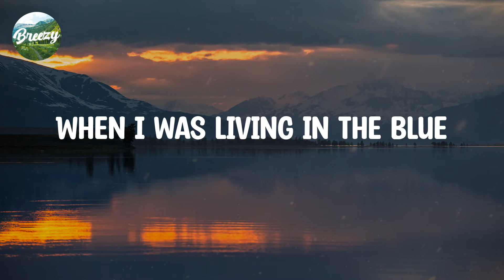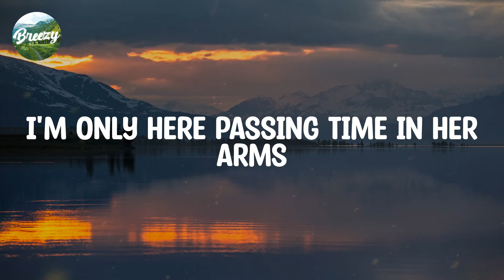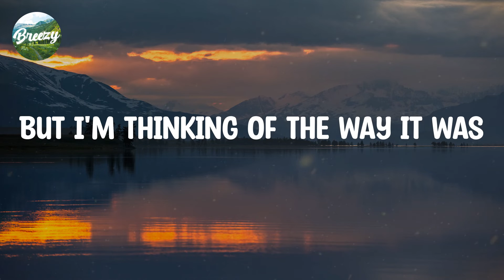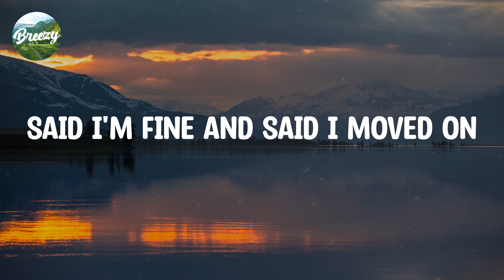Joji / Lyrics / Glimpse of Us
🎵 Lyrics:

Ooh, ooh-ooh
Ooh, ooh-ooh